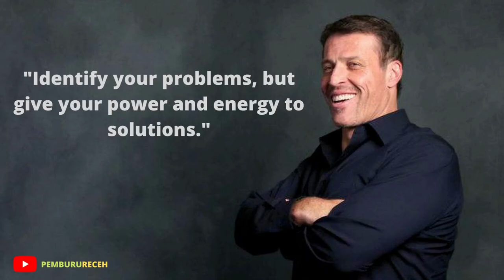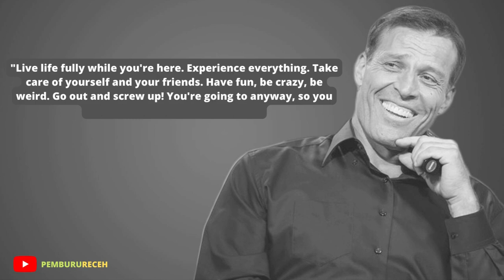Tony Robbins Inspiring Power Quotes for Success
He continues to inspire people to great success even today